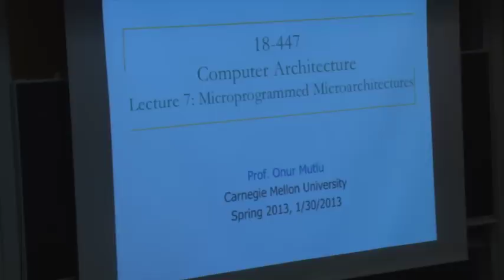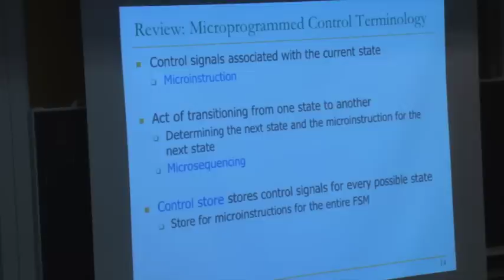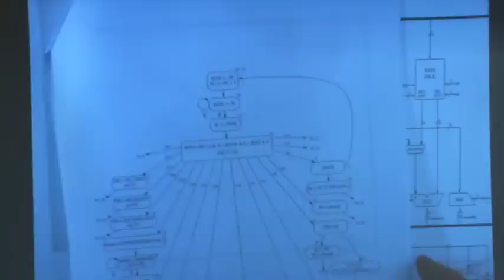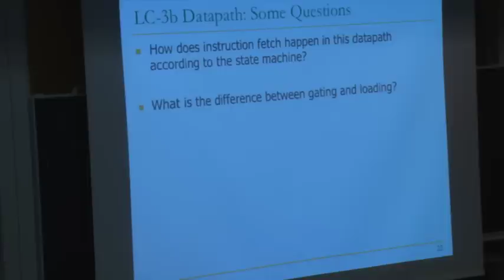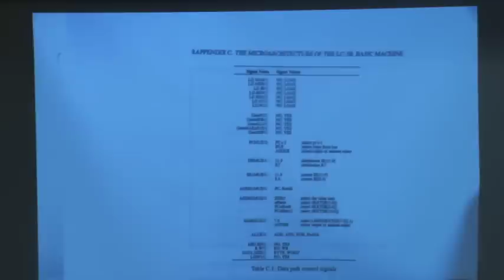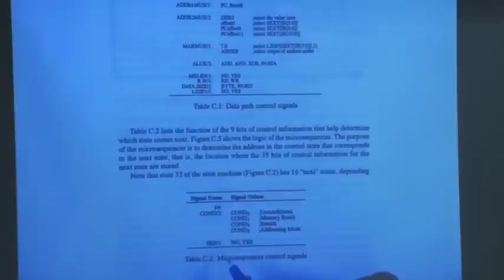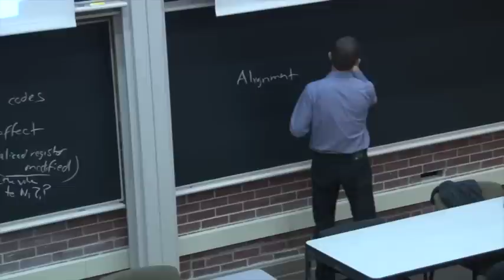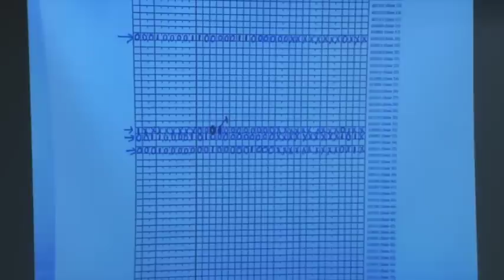Lecture 7 - Microprogramming - Carnegie Mellon - Computer Architecture 2013 - Onur Mutlu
Lecture 7:  Microprogrammed Microarchitectures